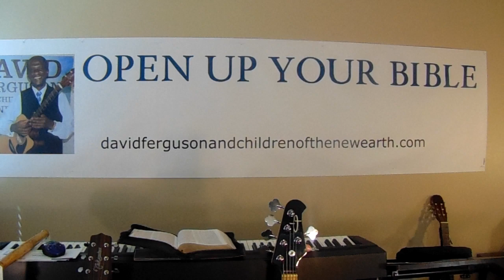OPEN UP YOUR BIBLE Resurrection And Eternity 5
From weekly program on Facebook